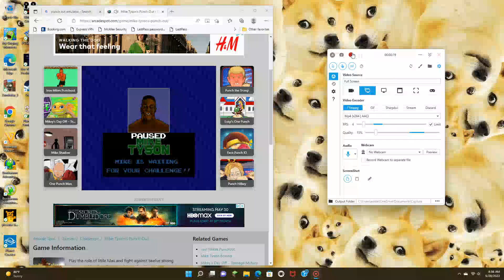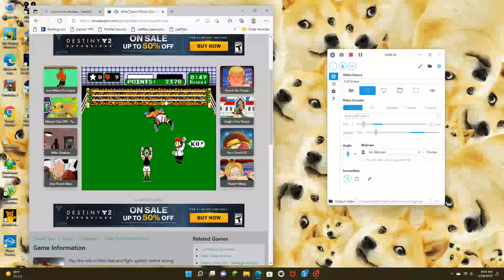Snoopy Plays: Mike Tyson's Punch Out!! || #1 || Minor Circuit!